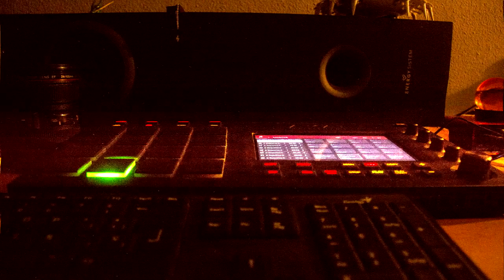Classic Apollo Brown Oldschool type beat **2020** Hip-Hop Rap instrumental (stress89) prod by ERN